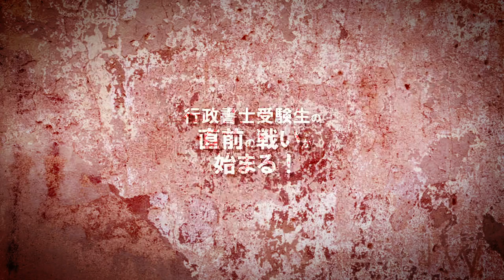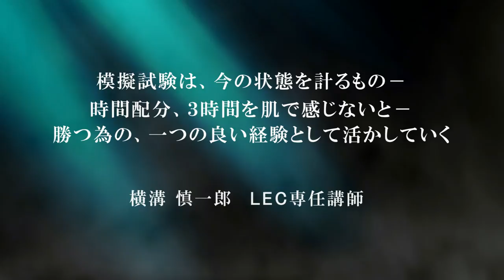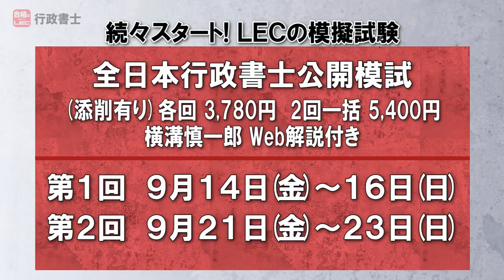【LEC行政書士】～Part1～合格する人の模試の使い方、考え方！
2018年合格目標の模擬試験のラインナップは、こちらをチェック！